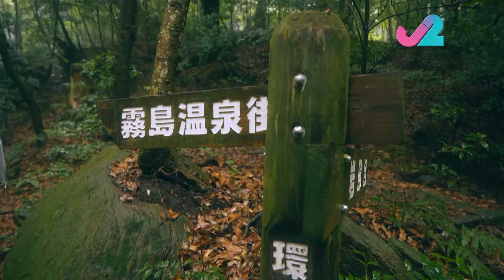自然系女子日本旅行| 精華 14｜超養眼美女 林襄暉哥野外浸泥漿溫泉 全身搽滿泥漿 | J2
今集林襄暉哥帶你探索隱藏係深山日本奇幻泥漿溫泉，享受放鬆時光~
係野外全身搽滿泥漿究竟係什麼感覺呢？一齊嚟睇泥漿溫泉體驗大揭密！

自然系女子日本旅行| 8月7日起 逢星期一至五晚10:30 | J2 | 82台